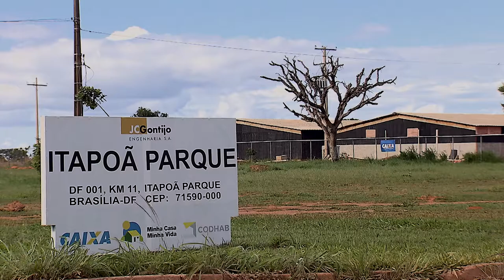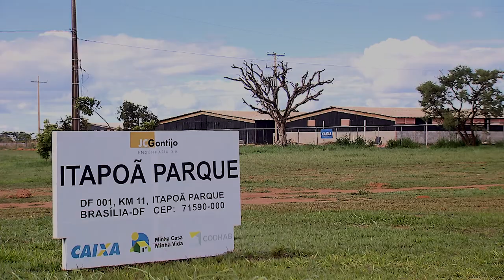STJ suspende liminar que impedia regularização de área para moradias populares no DF 24.11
​​​​O presidente do Superior Tribunal de Justiça (STJ), ministro Humberto Martins, suspendeu nesta segunda-feira (23) uma decisão da 16º Vara Federal do Distrito Federal que vinha impedindo o poder público de registrar o parcelamento de uma área destinada a famílias de baixa renda beneficiárias do programa Minha Casa Minha Vida. A questão diz respeito à possibilidade de regularização e promoção de melhorias urbanas no Itapoã Parque, local na periferia do DF que engloba mais de 12 mil unidades habitacionais e mais de 40 mil pessoas de baixa renda.